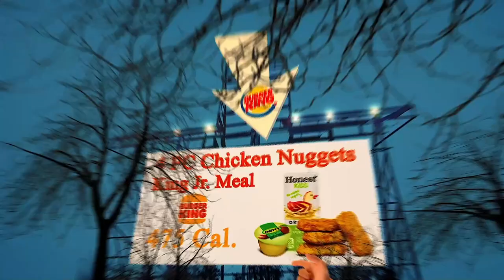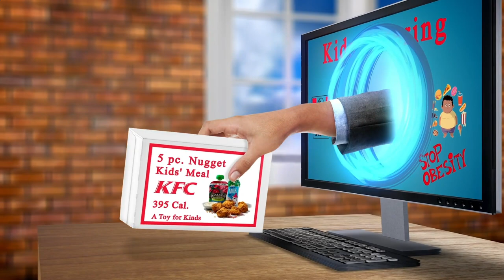Nearby Restaurants Me - Nearby Restaurant Me - Los Angeles 90066, Los Angeles County, CA, US